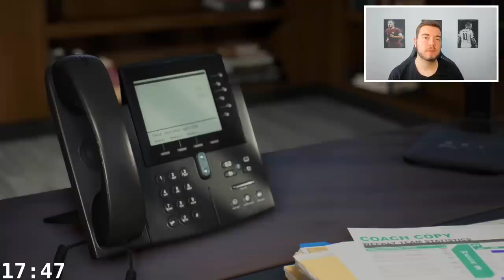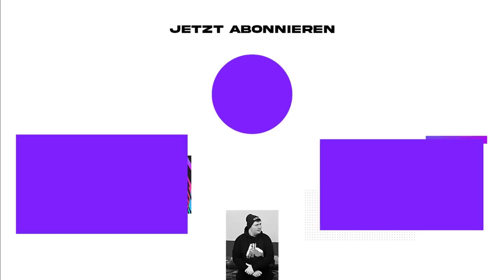XXL STG-SHOWDOWN BIS zum CL-SIEG vs. @DennisGamingTV !! 😍🏆 FIFA 23: Frankfurt Sprint to Glory